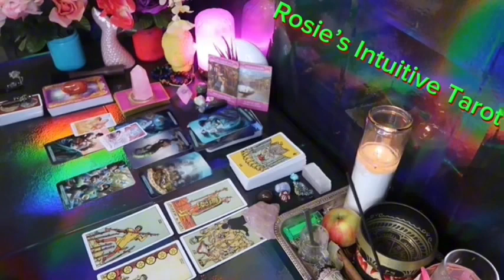VIRGO ❤️THE TOWER IS HITTING AND NOW THEY ARE SCARED 😳 EXPECT TO HEAR FROM THEM SOON 👀😍🔥🤩🔥